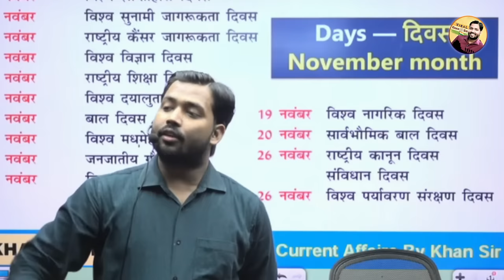अण्डा शाकाहारी है या मांसाहारी जान लो आज